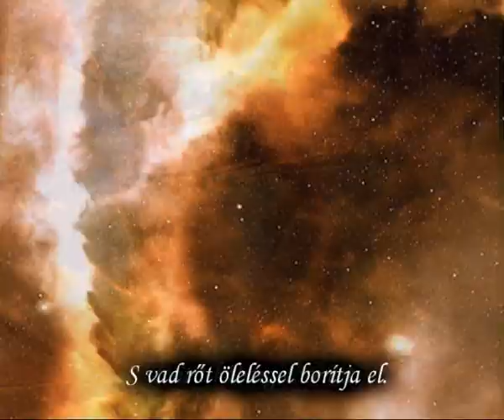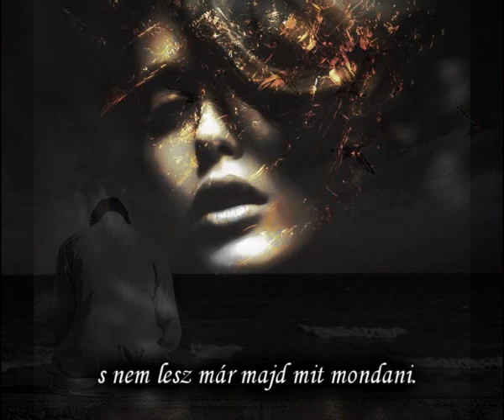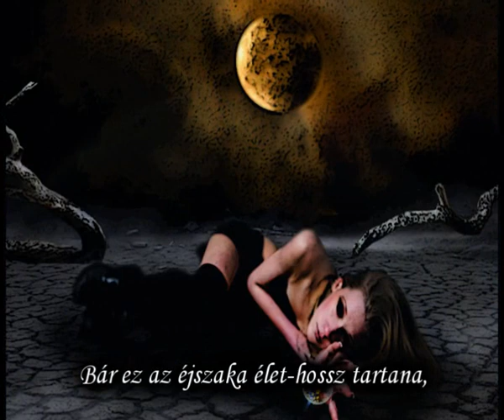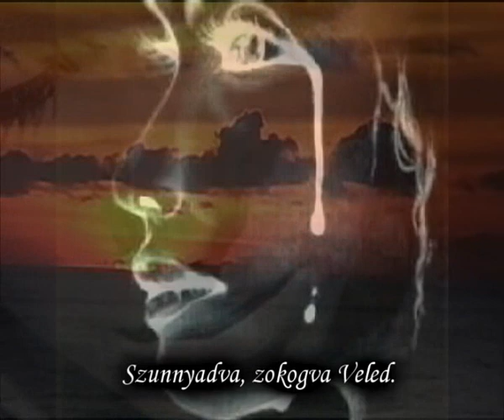Nightwish - Sleeping Sun magyar fordítás / lyrics by palex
A Nightwish együttes 1998-as Oceanborn című lemezéről a Sleeping Sun a következő fordításom, Szunnyadó Nap címmel. Sokan azt mondják, hogy ez a dal az együttes himnusza. Nem tudom igaz-e, de azt tudom, hogy az egyik legszebb lírai dala. Igyekeztem a videóban átadni azt, amit érzek, miközben a dalt hallgatom és a szöveget úgy, hogy bevezessen minket a szunnyadó Nap világába. Hogy ez  a mi Napunk is? Ezt döntsd el, ha végignézted a videót.